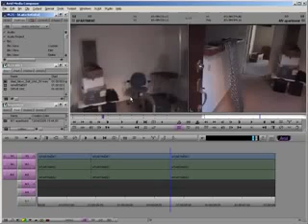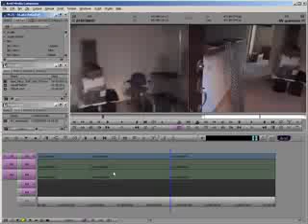Avid Refining Your Cut Part 1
Part 1 of 2, this class deals with Avid's timeline window and shows you how to manage your sequence a little bit better. Basic timeline functions in this lesson will help you refine your cut in no time.